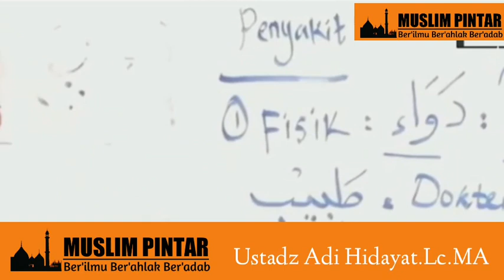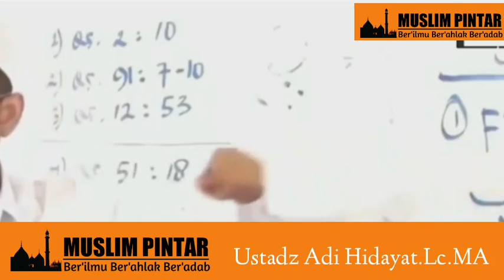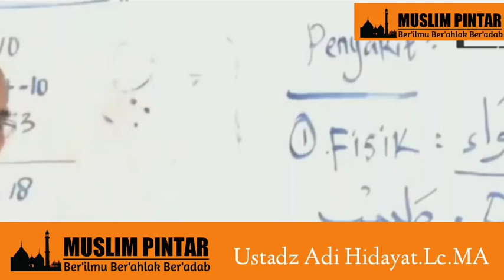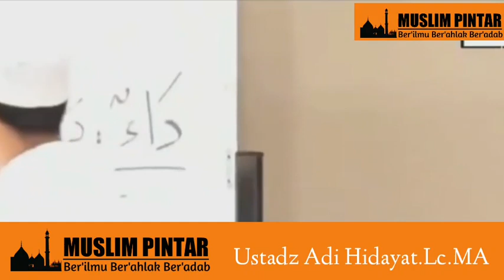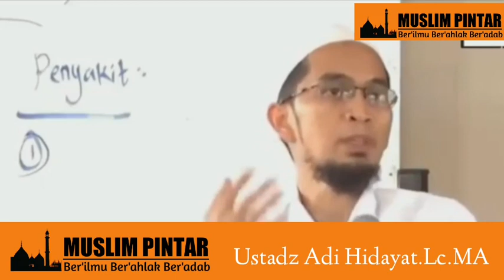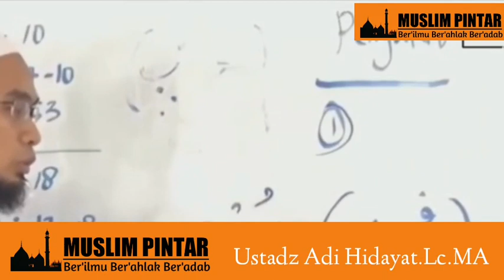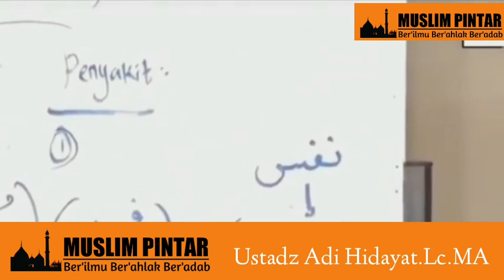ceramah ust adi hidayat.Lc.Ma ~ Hati hati,inilah dampak buruk penyakit hati yang nampak pada fisik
Hati hati,inilah dampak buruk penyakit hati yang nampak pada fisik ~ ustadz adi hidayat.lc.ma || UAH

assalamualaikum.wr.wb
semoga apa yang di sampaikan dapat bermanfaat untuk kita semua.